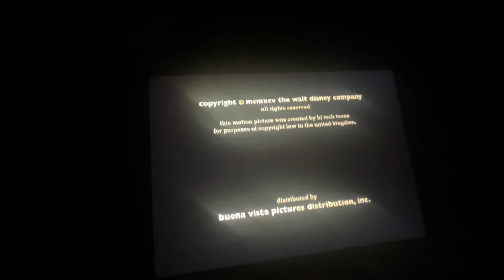Closing to Toy Story 1995 DVD (2013 Reprint)